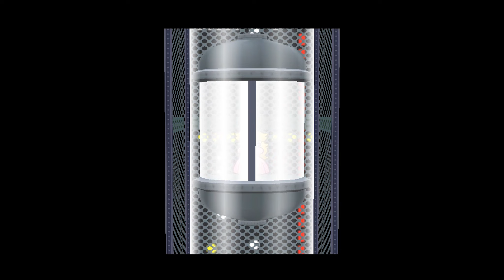Wir erfahren vom ganz großen Plan | Retro Staffel 2 #035 | Paper Mario : Die Legende vom Äonentor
«Paper Mario Die Legende vom Äonentor»
Adventure, RPG Spiel von Nintendo (2004)

▬▬▬▬ LIVESTREAM